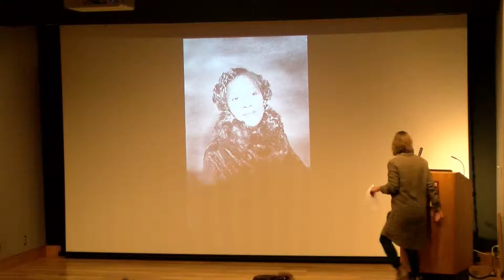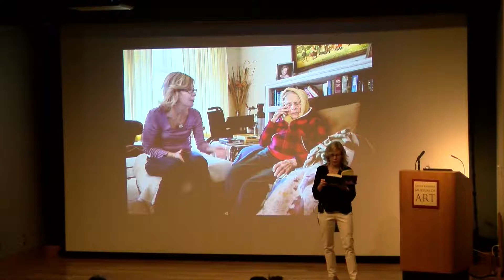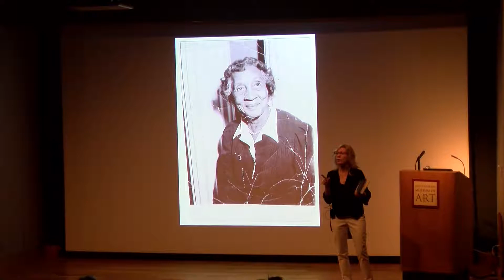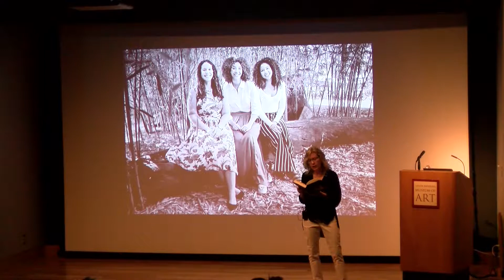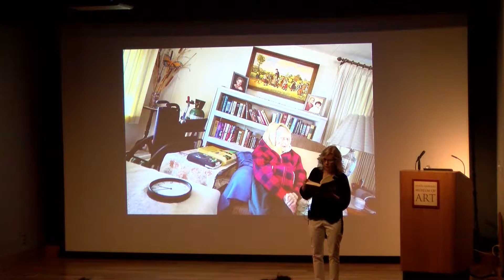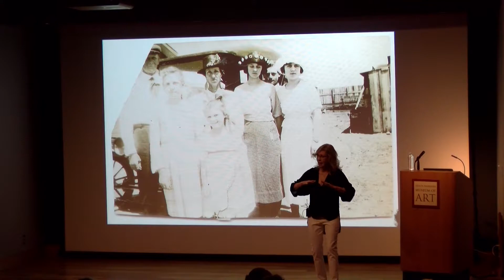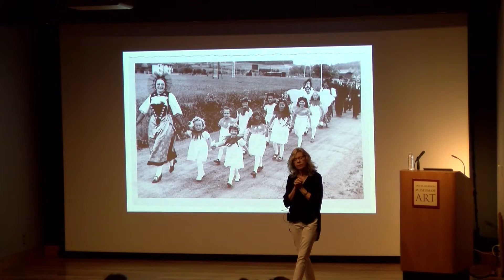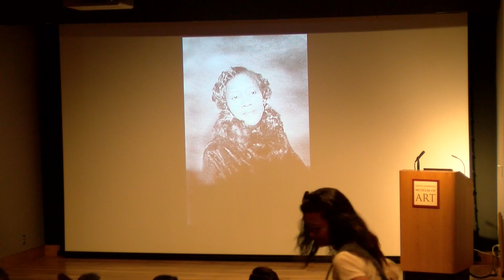Parallel Stories Lecture: Susan Straight - October 20, 2019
"In the Country of Women"

Parallel Stories looks at the power of memory and the family stories that are woven together in the "Homeric" epic and memoir of In the Country of Women: A Memoir in a reading and conversation with award-winning author Susan Straight. In this ode to what The New York Times called "the entire multiracial, transnational tribe she claims as her own,” Straight reminds us in powerful, fiercely lyrical language of the grit, hope, courage, resilience, hope, and sorrow inextricably connected to our stories—stories of women, stories of coming to, and leaving, and returning, and in the author’s case, stories written within blocks of where she was born and still lives in Riverside County. This book, addressed in large part to her daughters, is finally and most tellingly about love—transcendent, inconvenient, persistent, imperfect generations of love. Straight has published eight novels, including Highwire Moon, finalist for the National Book Award in 2001, and Between Heaven and Here. Her short stories have appeared in Zoetrope, the Ontario Review, the Oxford American, the Sun, Black Clock, and many others. Her essays have appeared in The New York Times, Reader’s Digest, Family Circle, Salon, the Los Angeles Times, Harpers, the Nation, and elsewhere.

Book signing to follow.